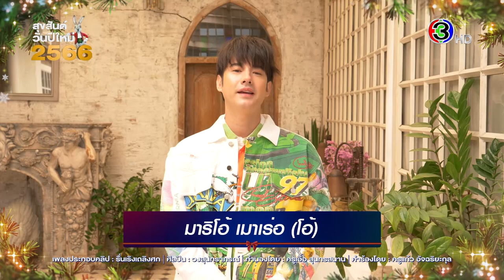มาริโอ้ เมาเร่อ (โอ้) Happy New Year 2023 | 3Plus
ในโอกาสฤกษ์งามยามดีลาปีเสือ ก้าวเข้าสู่ปีเถาะ (ปีกระต่าย) ช่อง3 ขอส่งความสุข ผ่านคำอวยพรของเหล่านักแสดงกันแบบจุกๆ ใครทุกข์ใครโศกขอให้หายเป็นปลิดทิ้ง จากนี้ขอจงมีแต่ความสุข ความสำเร็จ ความสดใส ตลอดปี ตลอดไปกันทุกคนเลยนะ